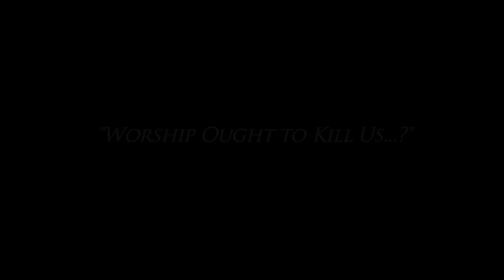Marva Dawn at Preaching in the Capital - Bonus Interview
Marva Dawn spoke at Christ Reformed Church's "Preaching in the Capital" lecture series on October 28th. This video captures highlights form her bonus interview that introduce her talk, "Worship Ought to Kill Us," in which she shared her insights from her life and studies about the powerful role of preaching in Christian Worship.

Produced by City Gates Productions